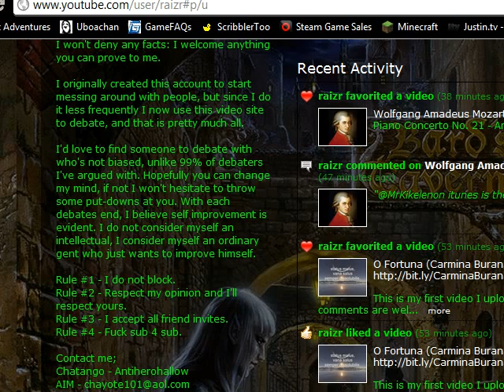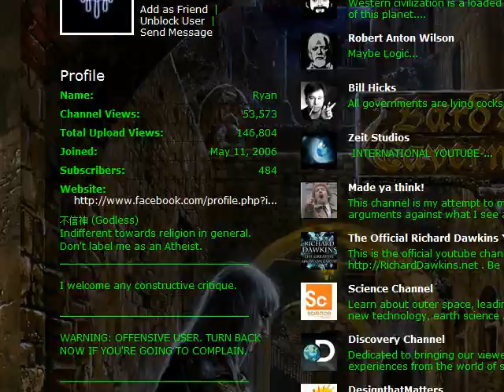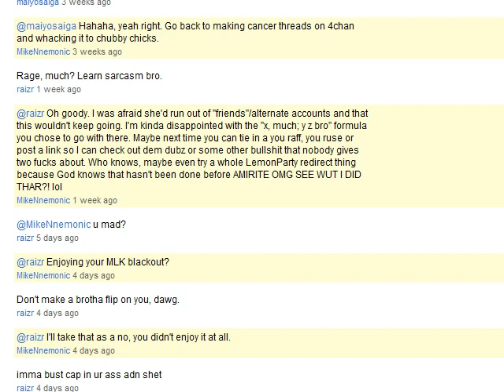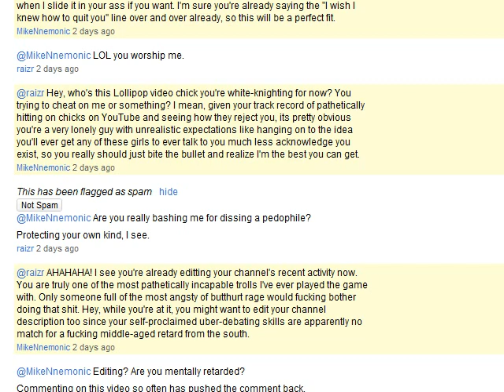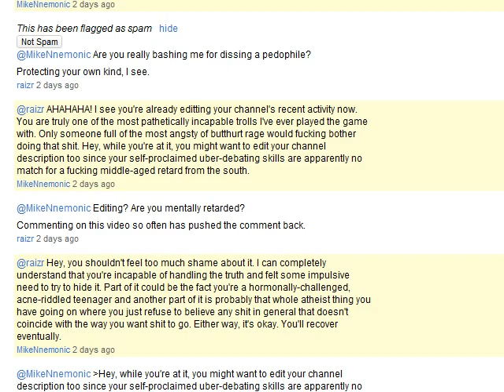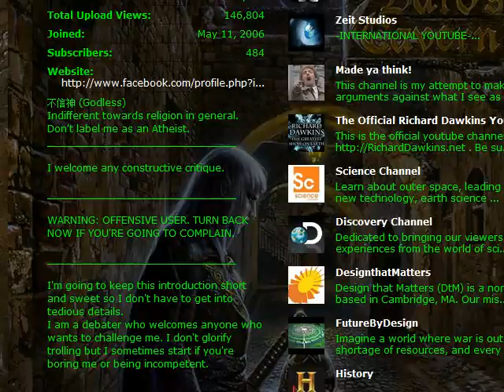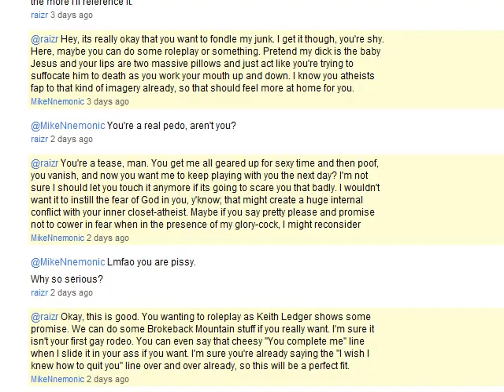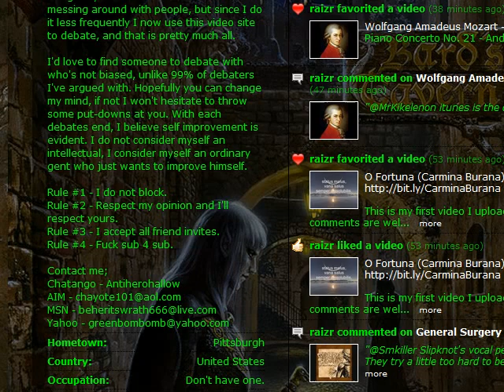Let's Play Spot the Contradictions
Here's a fun little game that actually has audience participation. See if you can score any bonus points by finding other contradictions not covered in this video.